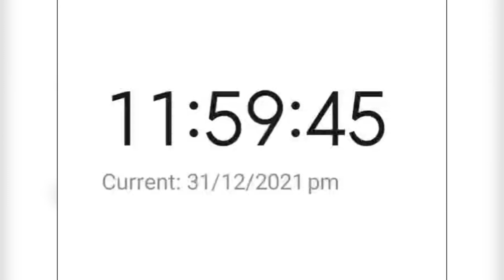Happy new year 🎊